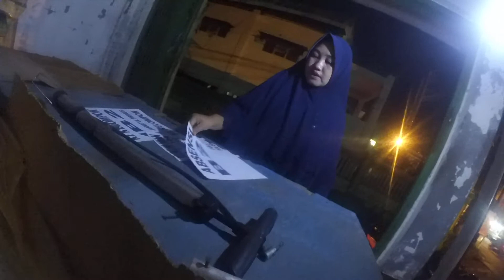woman ~ customer 30 May 2022